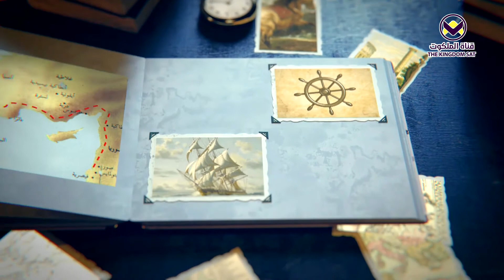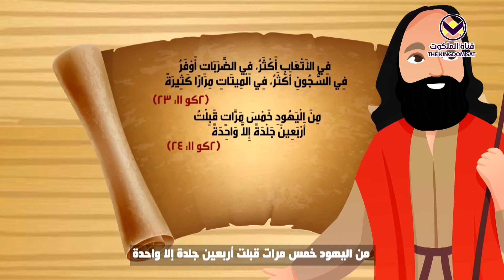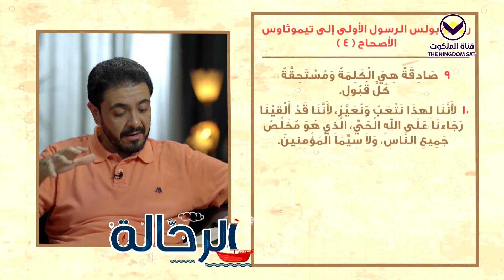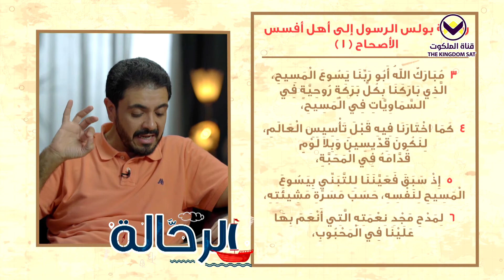25 - برنامج الرحالة - هل إختار الله أناس للهلاك وآخرين للخلاص من وجهة نظر بولس؟